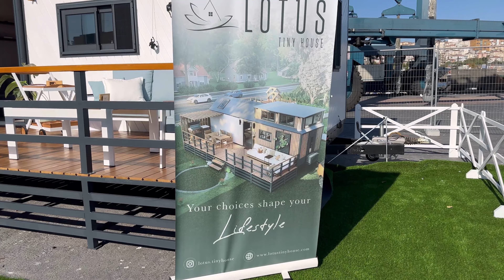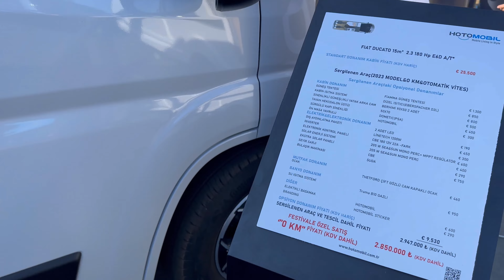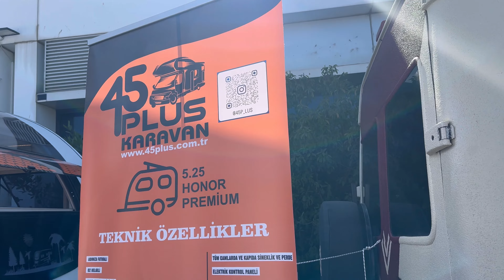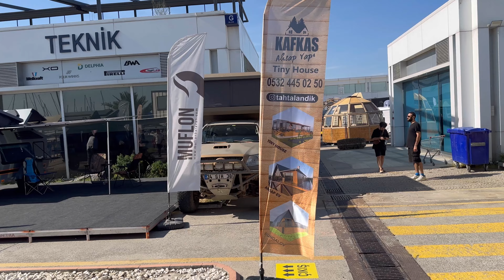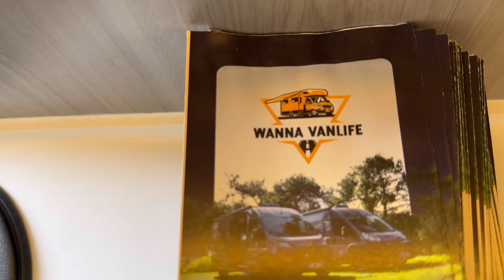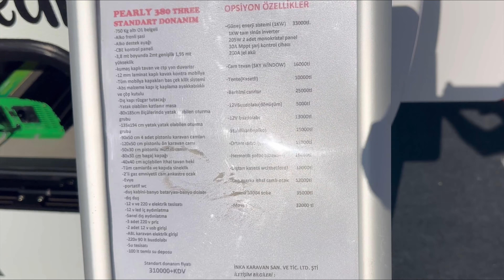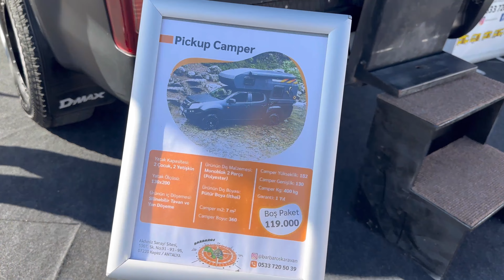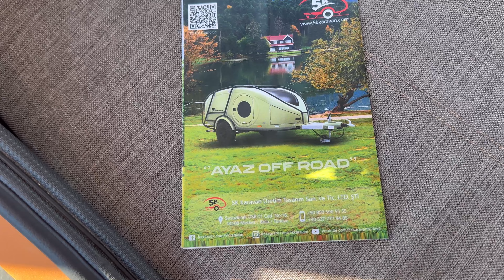🇹🇷 Istanbul Camp & Caravan Festival | Marmara kamp & karavan ve Doğa Sporları Festivali Turkey 4K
At the 4th Marmara Camping & Caravan and Nature Sports Festival, more than 250 caravans ranging from 100 Thousand TL to 20 Million TL will be exhibited according to every need; Camping, nature and outdoor enthusiasts will have the opportunity to see the camping equipment and caravans they dream of all together.
At the festival, caravan and nature enthusiasts will be able to find and test everything they are looking for, from caravans to motorhomes, campervans, camping trailers, on-vehicle tents, camping equipment and caravan equipment. The 4th Marmara Camping Caravan and Nature Sports Festival will bring together nature enthusiasts with its Tiny House Special Section.

Start Date (5)
Wednesday, September 13, 2023 11:00
Thursday, September 14, 2023 11:00
Friday, September 15, 2023 11:00
Saturday, September 16, 2023 11:00
Sunday, September 17, 2023 11:00
End Date
Sunday, September 17, 2023 18:30
Location
MarinTurk Istanbul City Port, Batı Mah. Coastal Road, Pendik, Istanbul
See on Map
Event Organization

4. Marmara Kamp & Karavan ve Doğa Sporları Festivali’nde her ihtiyaca göre 100 Bin TL ile 20 Milyon TL arasında değişen 250’den fazla karavanın sergileneceği festivalde; kamp, doğa ve outdoor tutkunları hayalini kurduğu kamp ekipmanları ve karavanları bir arada görme imkanı bulacaktır.
Festivalde karavan ve doğa tutkunları çekme karavanlardan motokaravanlara, campervanlardan, kamp treylerlerine, araç üstü çadırlardan kamp malzemeleri ve karavan ekipmanlarına kadar aradığı her şeyi bulabilecek ve test edebileceklerdir. 4. Marmara Kamp Karavan ve Doğa Sporları Festivali Tiny House Özel Bölümü ile de doğa tutkunlarını bir araya getirecektir.

Başlangıç Tarihi (5)
13 Eylül 2023 Çarşamba 11:00
14 Eylül 2023 Perşembe 11:00
15 Eylül 2023 Cuma 11:00
16 Eylül 2023 Cumartesi 11:00
17 Eylül 2023 Pazar 11:00
Bitiş Tarihi
17 Eylül 2023 Pazar 18:30
Konum
MarinTurk İstanbul City Port, Batı Mah. Sahil Yolu, Pendik, İstanbul
Haritada Gör
Etkinlik Organizasyonu

Anadolu Ekspo 35 yıldan bu yana pek çok fuarın planlama ve organizasyonunu yapmış, dinamik aynı zamanda da geniş tecrübesi olan bir kadro ile çalışmakta olan, fuar ve kongre organizasyonu şirketidir. Mevcut deneyimli kadrosu ile çeşitli sektörlerde düzenlediği fuarlarda, sektörün ilgilileri, satıcıları, alıcı ve üreticileri ile son kullanıcıları bir araya getirerek katılımcılarının, yeni pazarlar kazanmasına katkıda bulunmaktadır.

Turkey / istanbul / walking / walking tour /tourist /walkingstreet / اسطنبول / ترکیا / استانبول